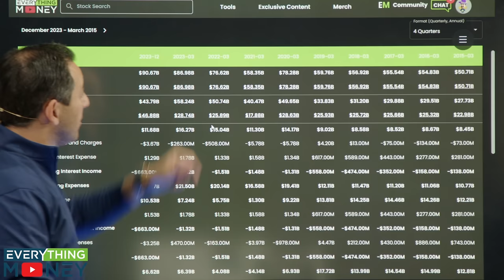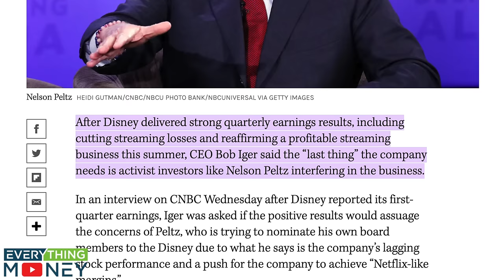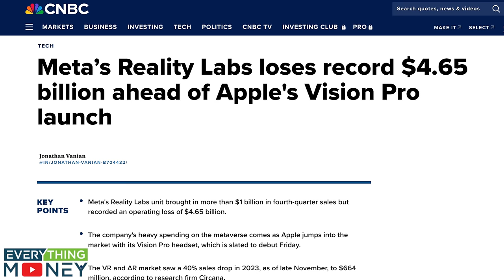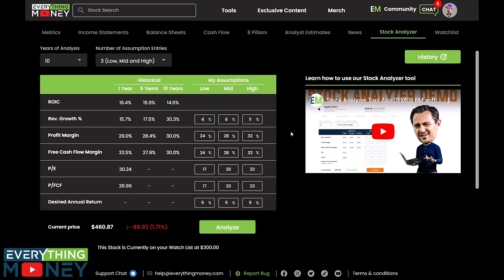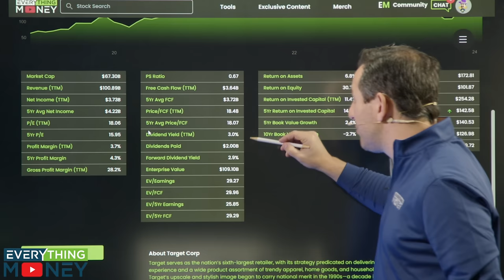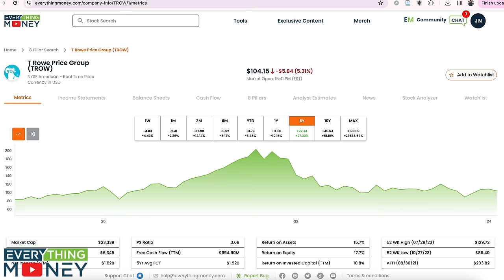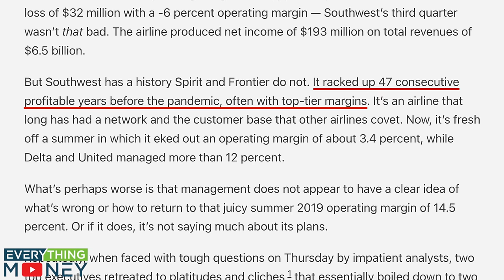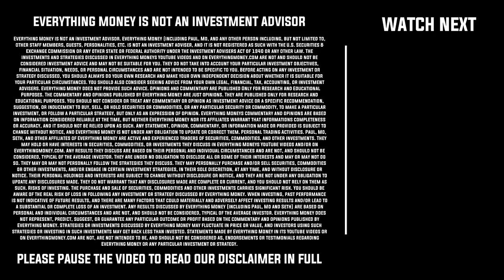5 Stocks To Buy Today With BIG Returns ?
Paul Gabrail analyzes 5 stocks with impressive returns: Disney ($DIS), Meta aka Facebook ($META), Target ($TGT), T Rowe Price ($TROW), and Southwest ($LUV) stock. Are these stocks the best stocks to buy? Find out in the video above!